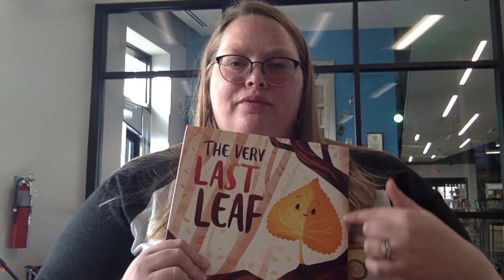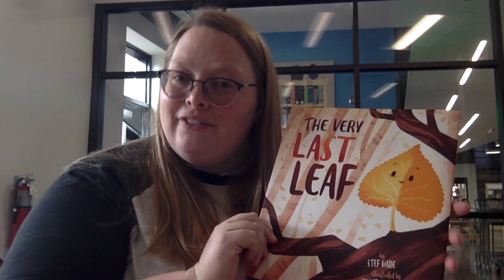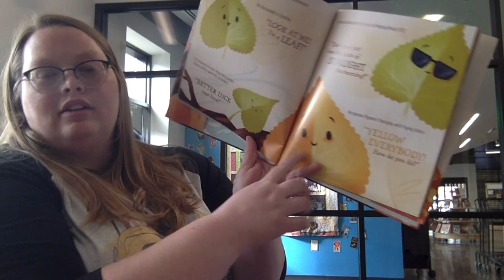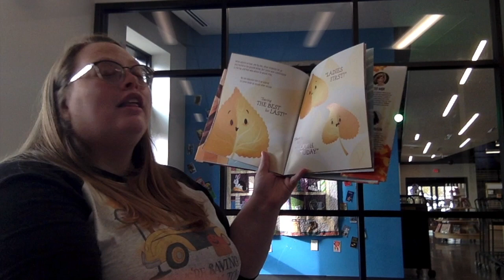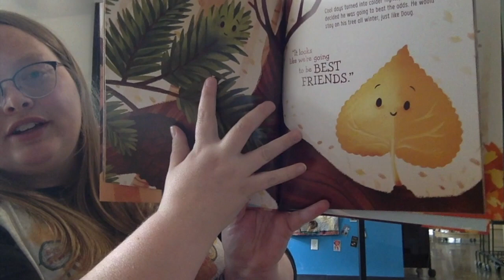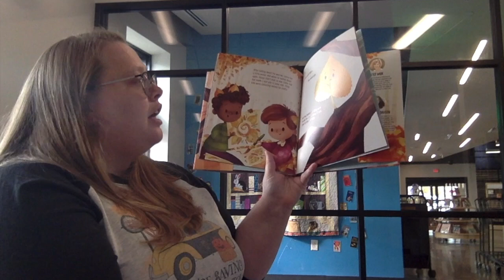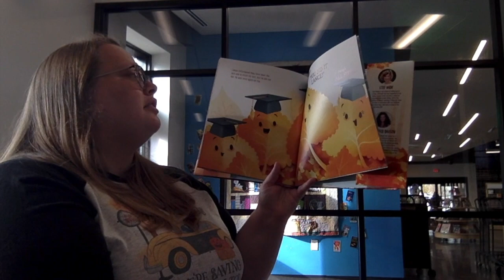The Very Last Leaf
Toddler Tales with Mrs. Rachael